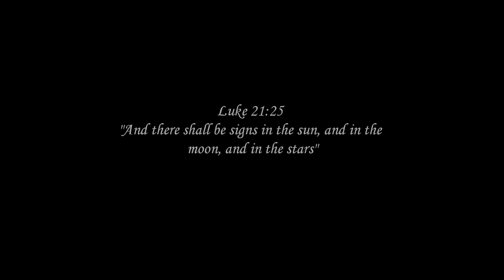Huge Meteorite Hits Russia February 15, 2013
More than 950 people were injured when a METEORITE (???) shot across the sky and exploded over central Russia on Friday February 15,2013, sending fireballs crashing to Earth, shattering windows and damaging buildings. The huge crater shown in this clip is the Derweze crater. Today is also the close fly by of the Astreiod 2012 DA14 ... very interesting .